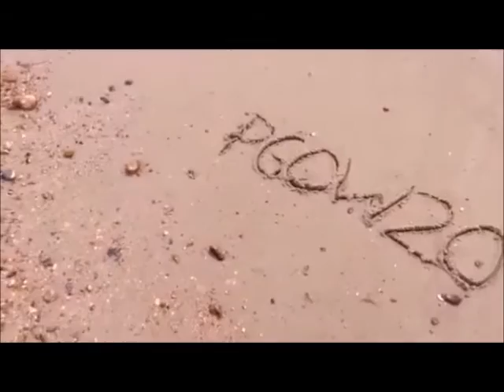1701: 9 to Go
Series 43: Straight Up Sims, Episode 61